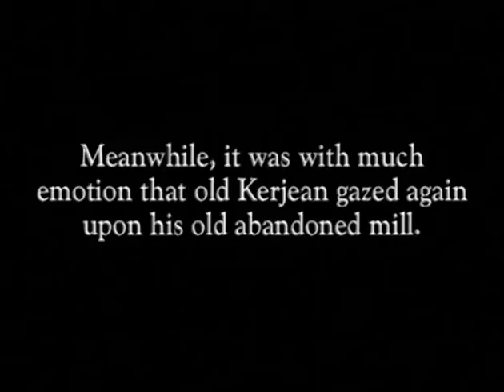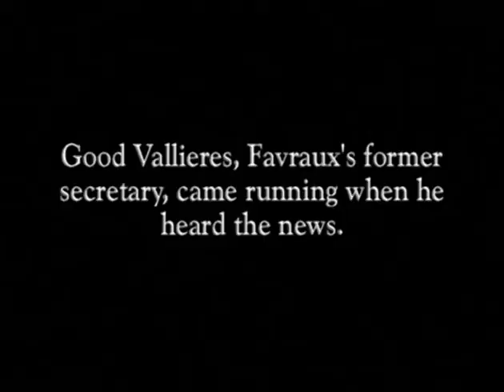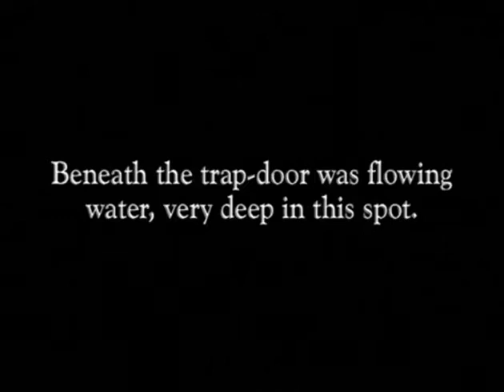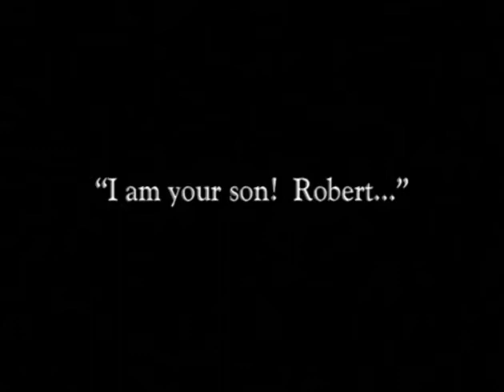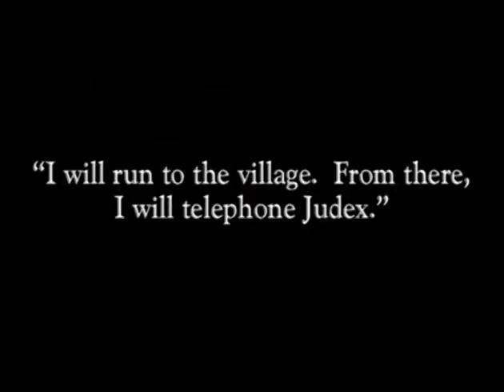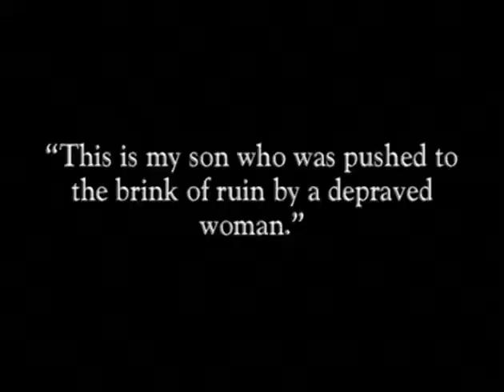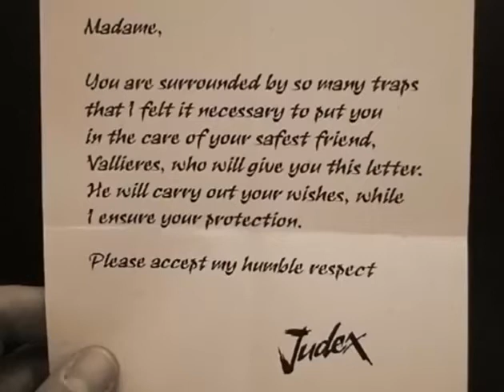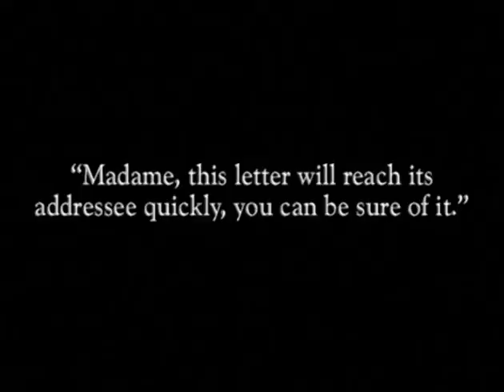Judex 1916 - 05 The Tragic Mill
Judex is the title of a 1916 silent French film serial concerning the adventures of Judex, who is a pulp hero, similar to The Shadow, created by Louis Feuillade and Arthur Bernède. The story is complex and is told in 12 chapters. The basic plot involves a corrupt banker named Favraux, who is the target of Judex's revenge. It is eventually revealed that Judex's real identity is Jacques de Trémeuse, a man trying to avenge his family ruined by Favraux. Complicating matters is Favraux's beautiful and innocent daughter Jacqueline, with whom the avenger has fallen in love. A final element comes in the form of Diana Monti and her criminal gang who are working at cross purposes with Judex. Judex was played by French matinee idol René Cresté and Diana was played by Musidora, who had previously played the villainess Irma Vep in Les Vampires.